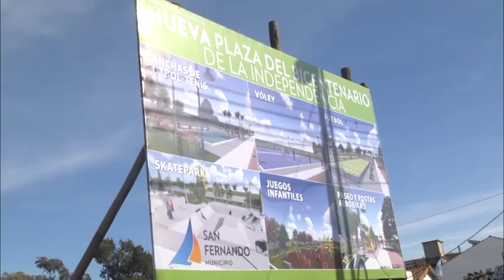Primera etapa Plaza del Bicentenario de la Independencia